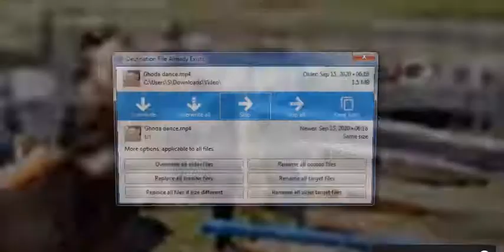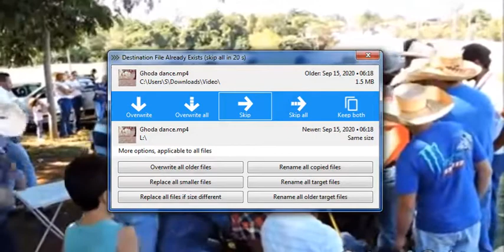Rodeio em Touros - Treino na Cia Turquinho com a(PARTE 01)wwe999123 wwe match today video match bail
Rodeio em Touros - Treino na Cia Turquinho com a Cia 3B (PARTE 01)

wwe999123 wwe match today video match bail

Confiram como foi o domingo de treino na Cia de Rodeio Turquinho de Pratânia-SP, juntamente com a boiada da Cia de rodeio 3B (Bentinho).

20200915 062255